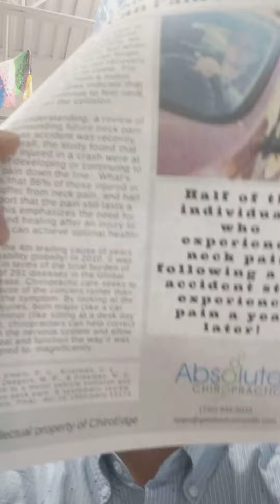How Long Will Your Practice Members Pain Last?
DOC IT WAS JUST A LITTLE FENDER BENDER. 💥
I'M JUST A LITTLE SORE. NO BIG DEAL. 🤯
We're addressing this in one of our weekly handouts this week.